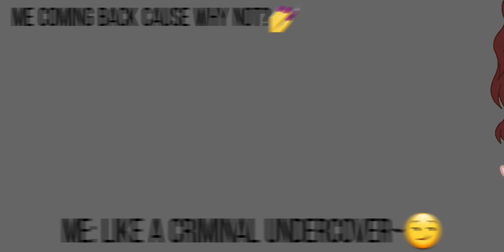Smooth like butter~😏